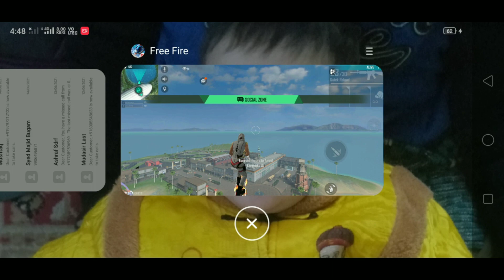Top 3 Tricks In Free Fire | Free Fire Invisible Trick | Free Fire Ghost Trick | FF Bugs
Hello Friends

You are all welcome, here we play mobile games, currently we are playing the famous game Free Fire, our motive is to entertain you through gameplay and we will keep you updated about the new features coming in the game, please subscribe the channel to improve your gameplay.
                                    Thanks​

gloo wall tips and tricks in free fire
fire tips and tricks
free fire tricks
free fire secret tips and tricks
free fire invisible hack
how to hack free fire
how To Invisible Free Fire
new invisible trick in free fire 2021
how to become invisible in clash squad
ff new Invisible bug
ff bug
ff trick
ff new trick
free fire me gayab hone ka tarika
free fire latest bug
free fire me gayab hone ka tarika 2021

फ्री फायर में गायब होने का तरीका फ्री फायर में गायब होने का आसान तरीका